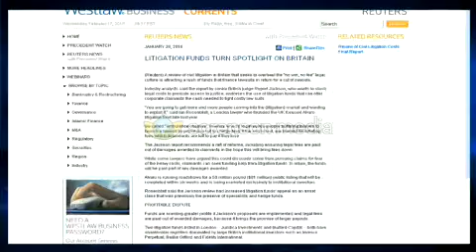Litigation funds turn spotlight on UK